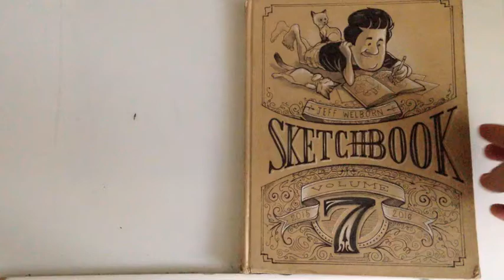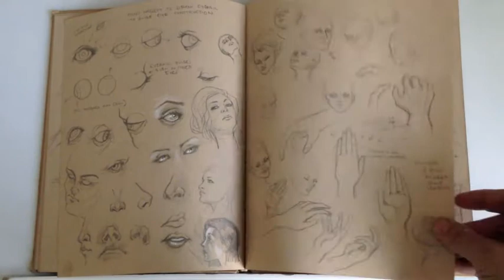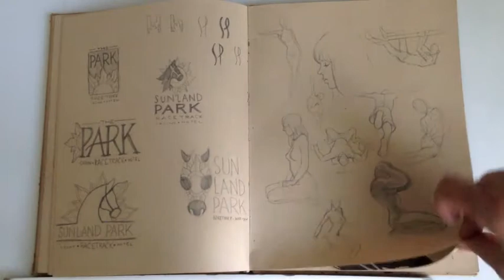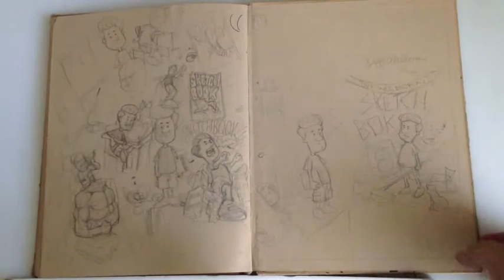SKETCHBOOK VOL 7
Finishing a sketchbook is a momentous occasion. So I thought I would record a little video to say goodbye to a friend. We had some good times together.